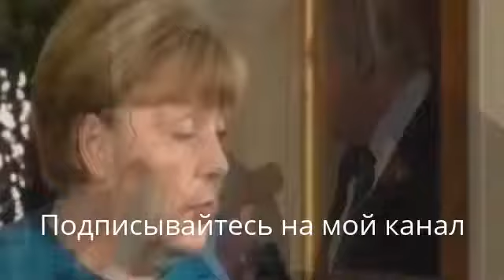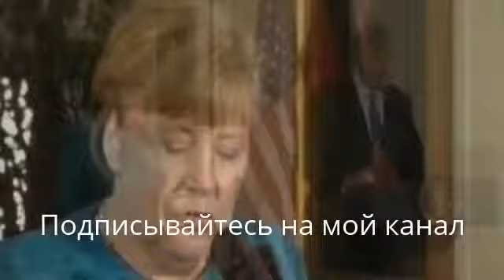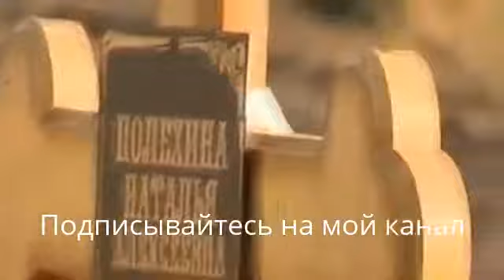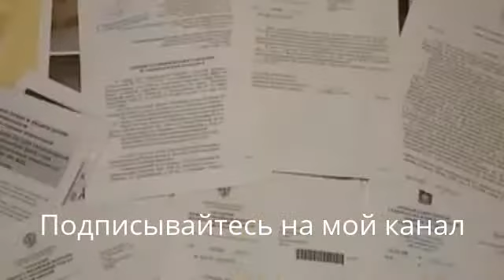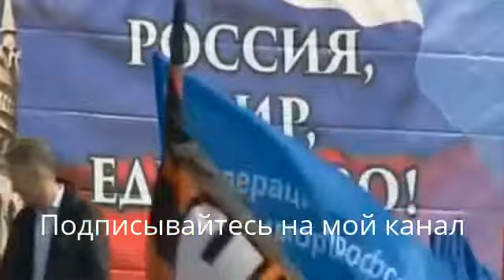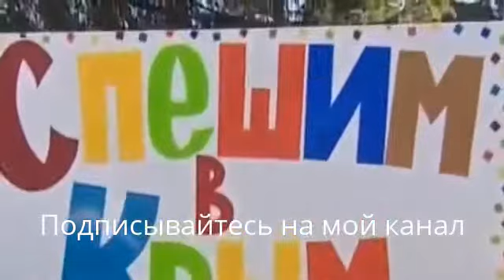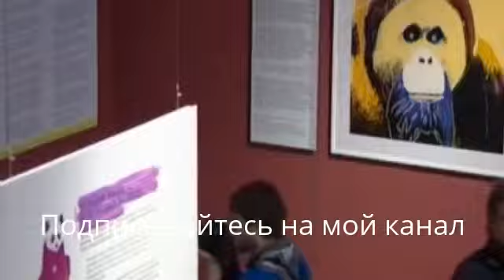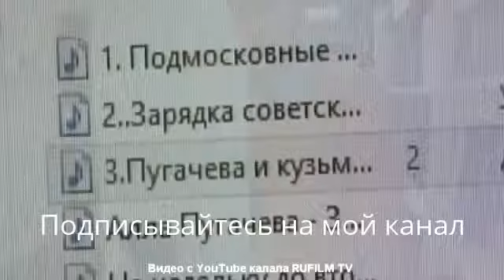Дональд Трамп поссорился с Меркель Donald trump fell out with Merkel